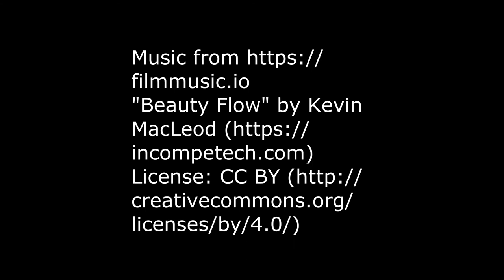Freezer Paper Transfer Onto Wood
See how to transfer an image onto wood using freezer paper and your inkjet printer. More